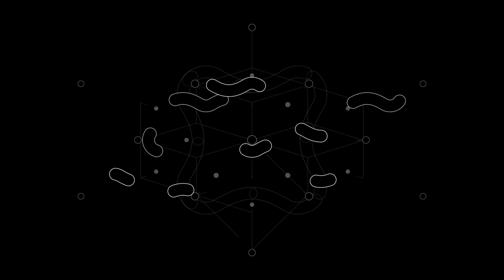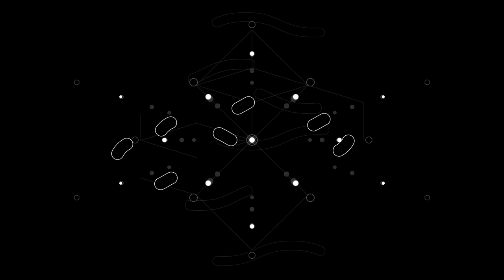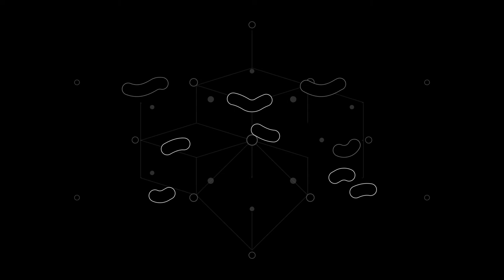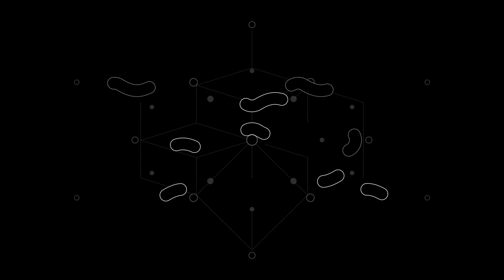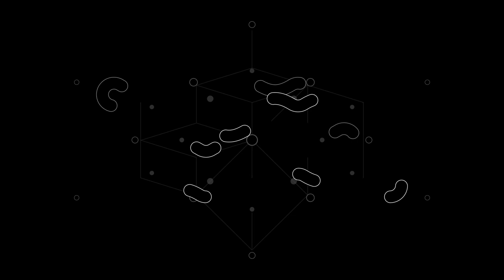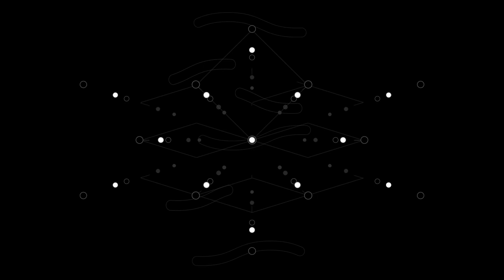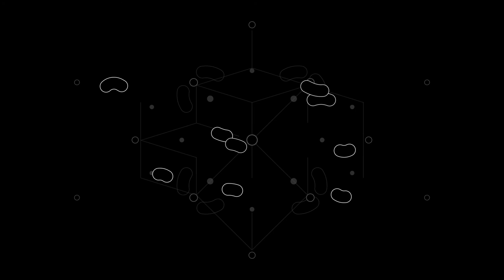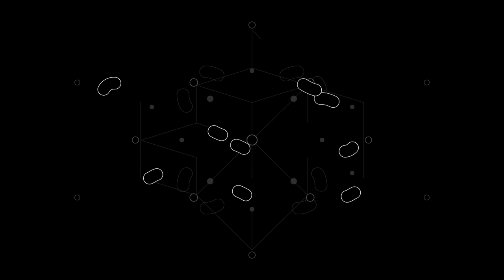Alan Watts - Wiggly Wisdom (Full Album Player) | Endel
Listen to Alan Watts Wiggly Wisdom Full Album with motivating sounds and words to get you inspired with Endel x Alan Watts | Endel

For an endless, fully personalized experience get the Endel app.

Alan Watts: Wiggly Wisdom is a soothing and motivating personalized spoken word soundscape, infused with the wisdom of Alan Watts. It adapts to your location, time of day, and circadian rhythm for a fully personalized experience.

About Endel:
Endel is a AI-powered soothing sound app. It is scientifically engineered to harmonize your mind and body with natural performance cycles. The sound adapts to your heart rate, motion, time of the day, and weather.
The company’s core technology Endel Pacific creates personalized, adaptive soundscapes to reduce stress, improve sleep, and boost productivity — all backed by neuroscience and the science of the circadian rhythm.

Tracklist:
00:00 Mastery of the Mind
02:33 Conscious
05:33 Universe
08:55 Play
12:12 Energy
15:08 I, You
18:05 Pulsattions of Nature
21:21 Deva
24:19 Presence
27:17 Wonder
30:26 Illuminate
33:49 Space
36:56 Baraka
39:59 Stay
43:07 Equilibrium
45:39 What is it?
48:16 Why We Sleep
51:00 Play the Game
54:07 Born Again
57:08 Naturally Trusting
59:29 It's Fun, It's Beautiful, Let's Do Something
01:02:33 You'e All That
01:05:25 Spiritual and Material
01:07:51 Actual World